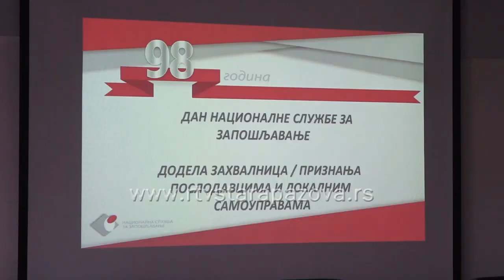Opština Stara Pazova nagradjena od strane NSZ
Povodom Dana nacionalane službe za zapošljavanje dodeljene su nagrade firmama i lokalnim samouprtavama koje su dale doprinos zapošljavanju a među njima i opštini Staroj Pazovi.